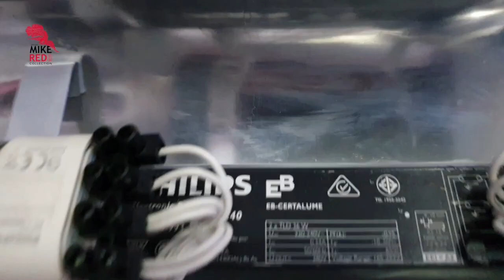Jenis-Jenis Lampu Tanning untuk si Merah Kesayangan!